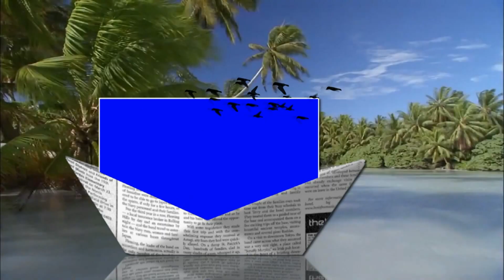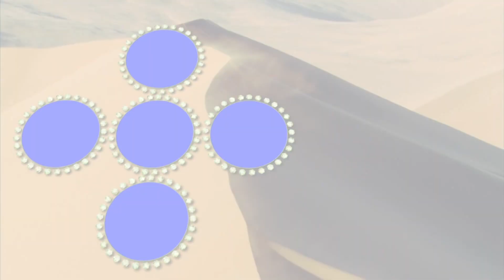Sun Saathiya song green screen project,new wedding green screen,fcpx green screen,edius 3d effect185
Sun Saathiya song green screen project,new wedding green screen,fcpx green screen,edius 3d effect,185

hi,
this is new wedding green screen video channel.

 ATTENTION PLEASE !